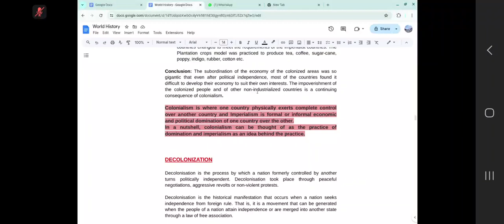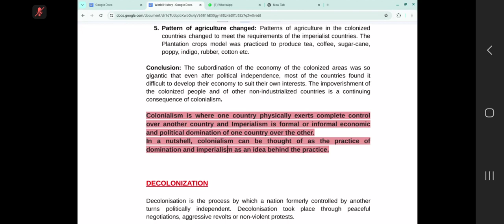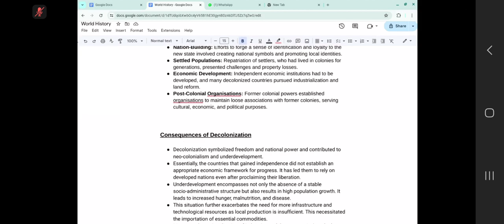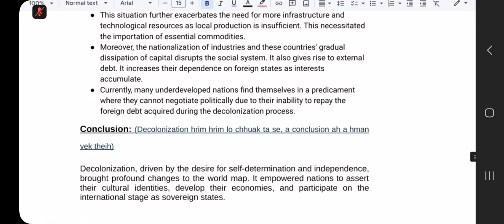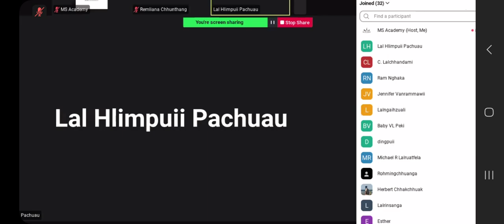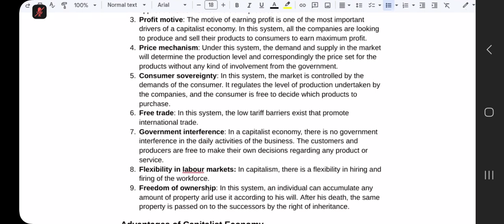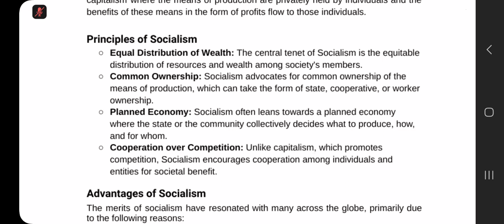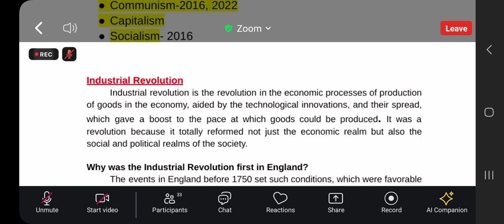world History Part 2